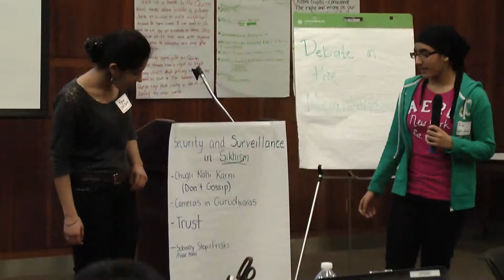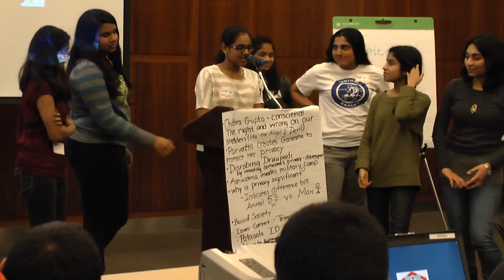Debate in the Neighborhood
An overview video of the Debate in the Neighborhood program, produced by Kevin Childress of Interfaith Center of New York May 20, 2013.